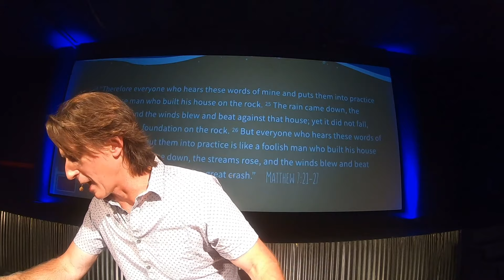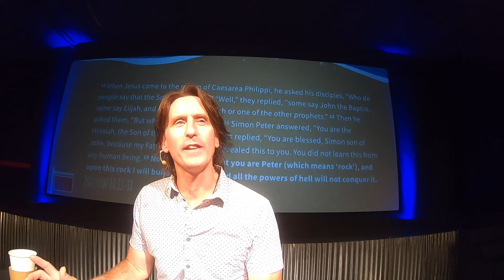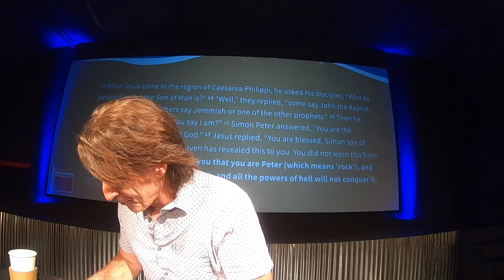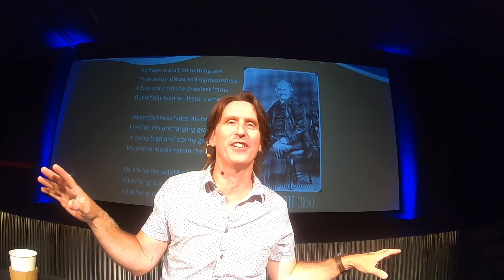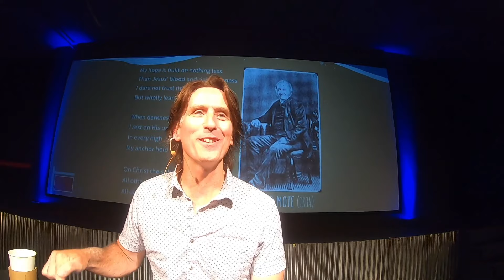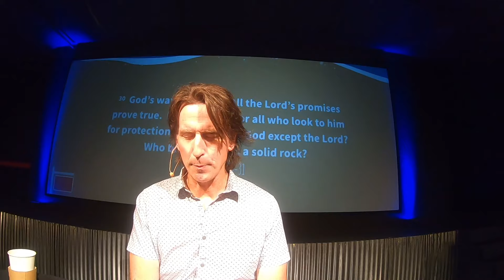Sandcastle Mortgage - My Hope is Built on Nothing Less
When darkness hides His lovely face